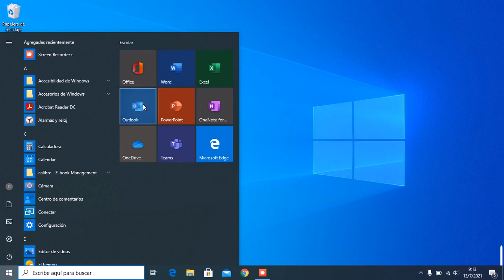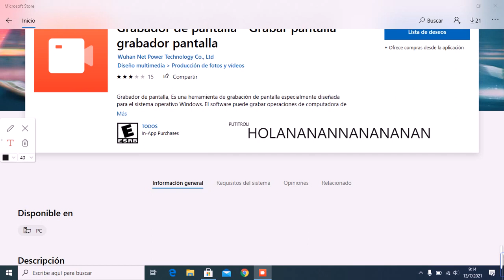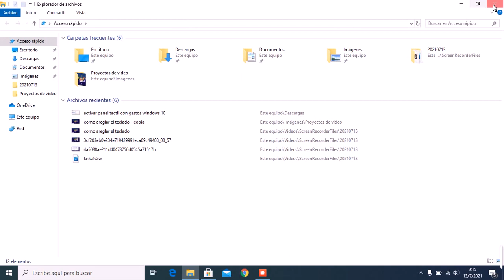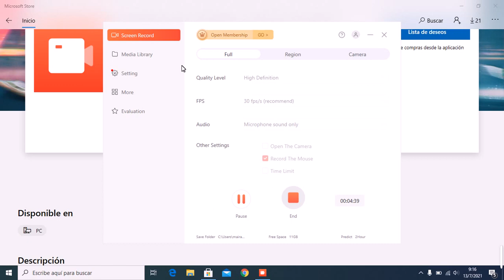COMO GRABAR PC WINDOWS